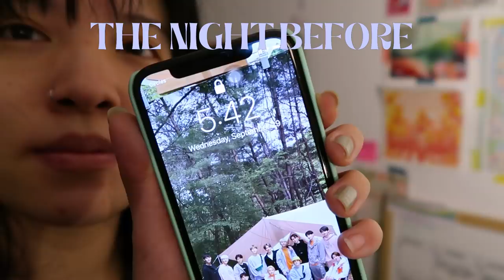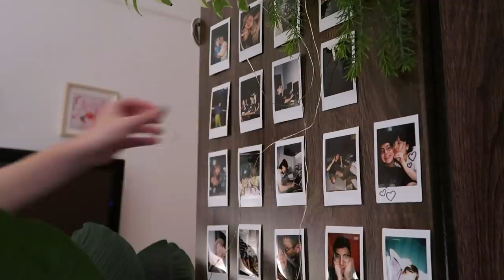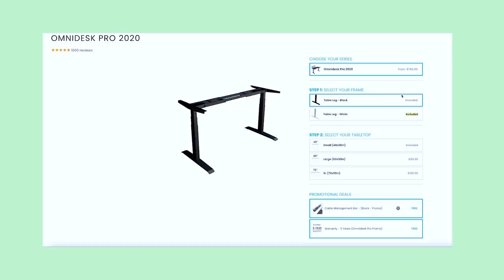☆ MOVING INTO A NEW STUDIO SPACE ☆ painting, fixing furniture & cute brunch!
It's been a crazy month of moving and settling into a new space. Unfortunately, not much time for art-making but at least we're getting somewhere! Thanks for following me on my journey of finding a new place! ily xoxo

They're so cool, check them out and get yourself a sweet desk. I didn't know I needed one till I had one and now I seriously can't go back to using anything else!